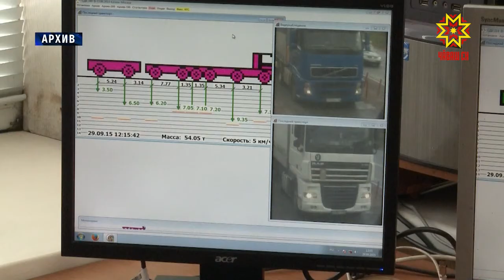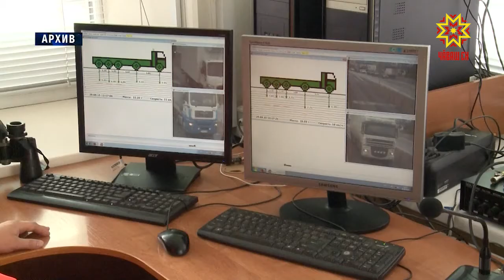Алексей Ладыков поставил задачу перед всеми городскими службами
Глава администрации г.Чебоксары Алексей Ладыков поставил задачу перед всеми городскими службами — не допустить аварийных и  чрезвычайных ситуаций в период весеннего паводка.